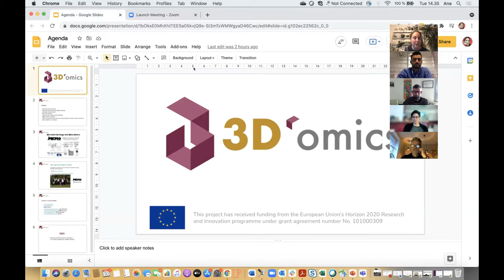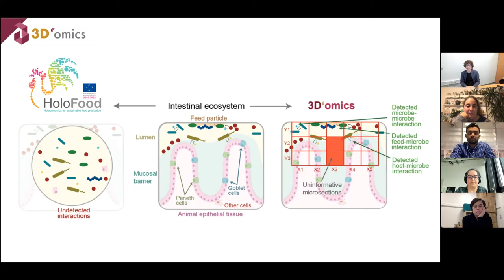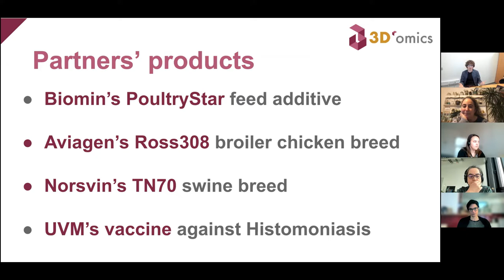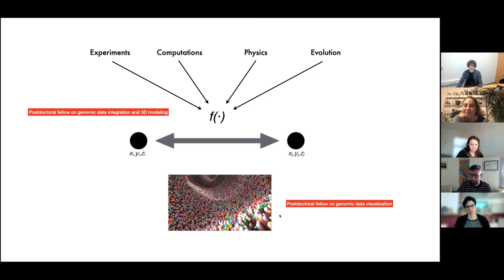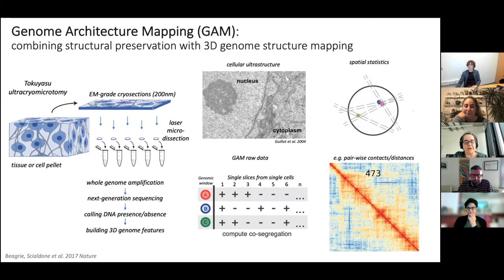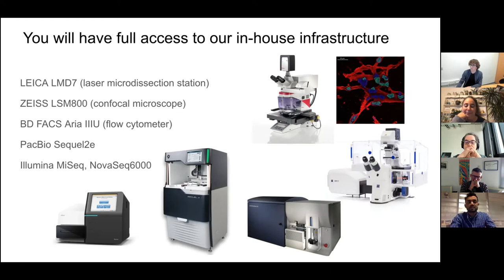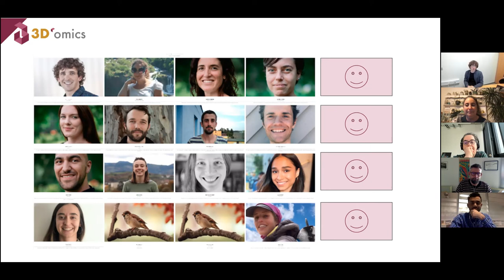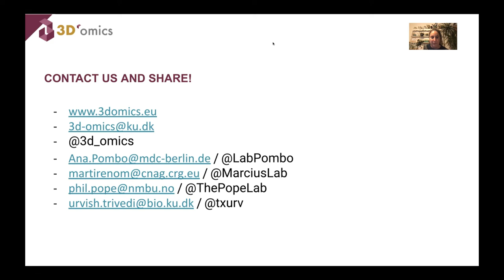3D'omics project online presentation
If you missed the zoom call, you can now watch the recording and learn more about this ambitious and multidisciplinary project!